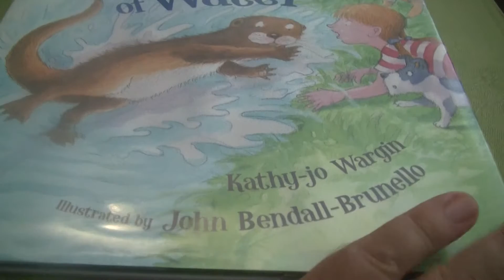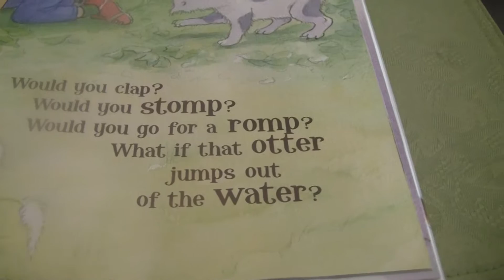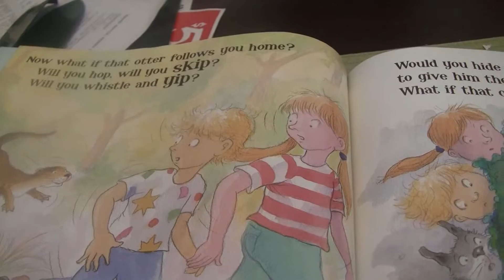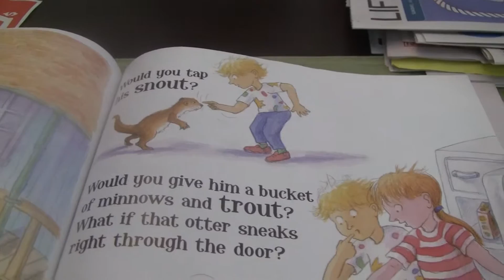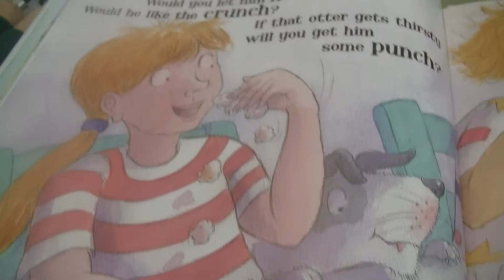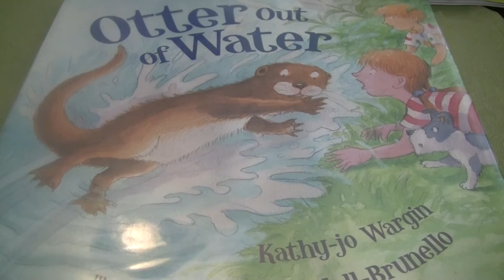Tim Reads "Otter Out Of Water" By: Kathy-Jo Wergin